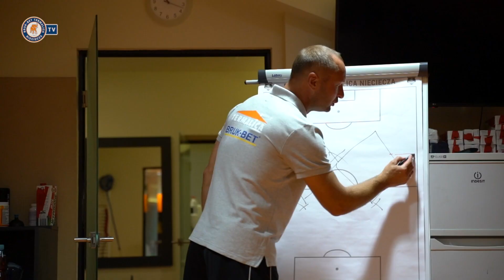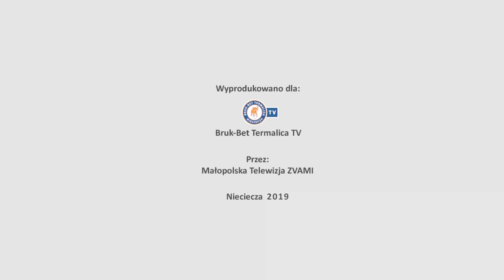Bruk-Bet Termalica 6 : 0 Spartak Skawce - Juniorzy Starsi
Juniorzy Starsi 6 do 0 na otwarcie sezonu